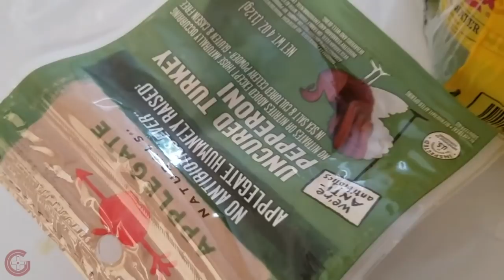MDays 7: Ewok Charley & Lando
Vlog series. Fun videos where I talk about some video game stuff while I go about my day to day.

Let me know your GAMERTHOUGHTS in the comments down below and I'll try to include them in my vlogs!

MUSIC
"Crystal Caverns!"
 By HeatleyBros
SHOW THEM SOME LOVE! THEY'RE AMAZING!

*** If you like what I do and would like to help me keep expanding my channel, my "tip jar" is